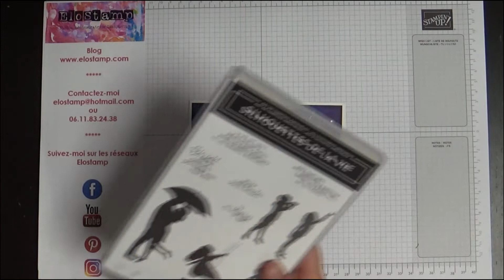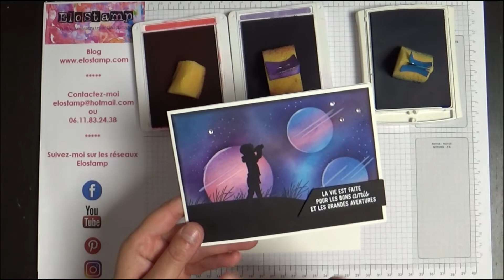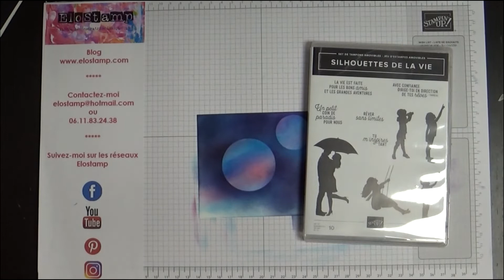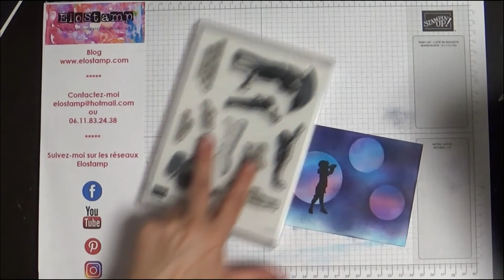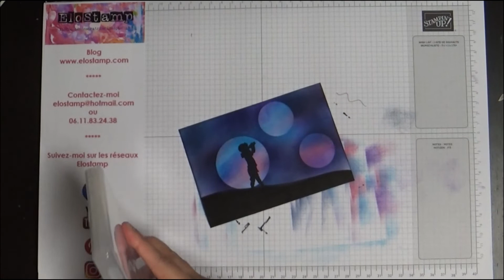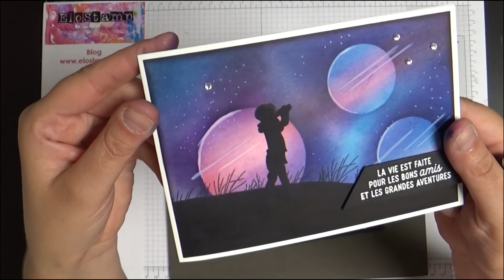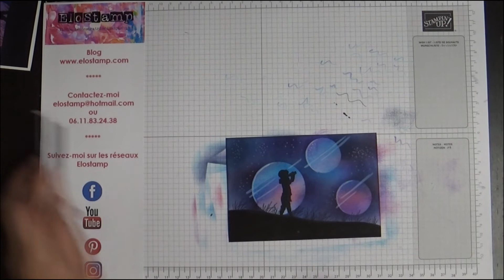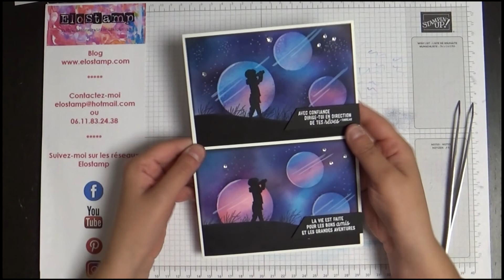Tuto [technique patouille] - Carte effet galaxie par Elotamp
Elodie Tanchaud, Démonstratrice Indépendante Stampin' Up!, a le plaisir de partager avec vous cette réalisation.
Tous les détails de ce projet ci-dessous ⬇️⬇️⬇️

A PROPOS DE CETTE RÉALISATION